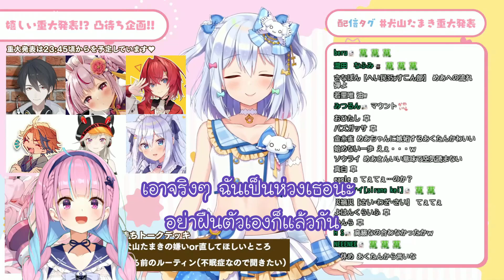Minato Aqua "น้อยใจ" ที่ Tamaki ชวน Mea ออกไปกินข้าวด้วยกันแค่ 2 คน - Hololive Vtuber ซับไทย